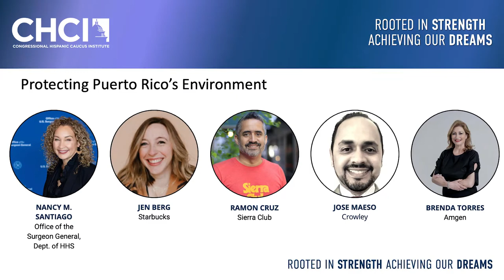Protecting Puerto Rico's Environment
Fighting climate change is perhaps the greatest challenge of our time, one that significantly impacts Puerto Rico's environment, infrastructure, and communities. The Puerto Rican climate has warmed by more than one degree Fahrenheit for decades, the surrounding sea has warmed, and levels have risen, and the hurricane season has gotten worse. Hear from experts across sectors on what they are doing to protect Puerto Rico's environment and how the island can serve as an example for public-private partnerships in the fight against a warming planet.